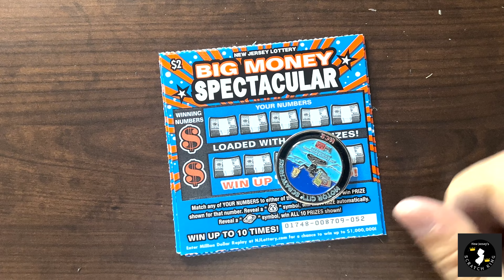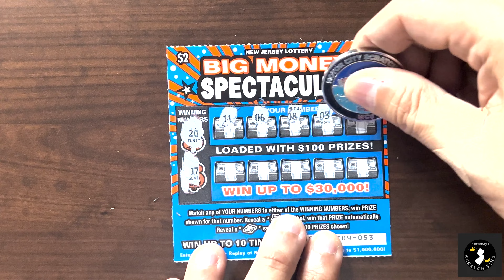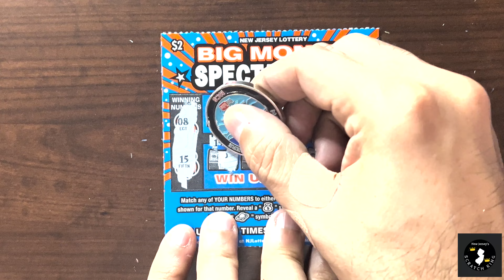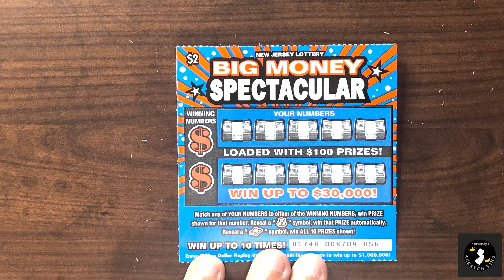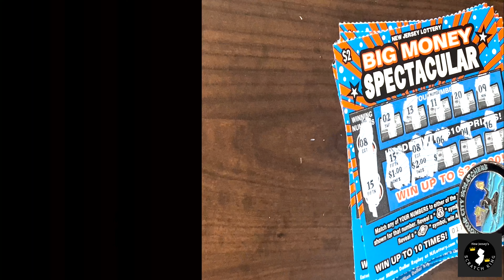NJSK's Low Boy Saturday with Big Money Spectacular (3-Sep-2022)